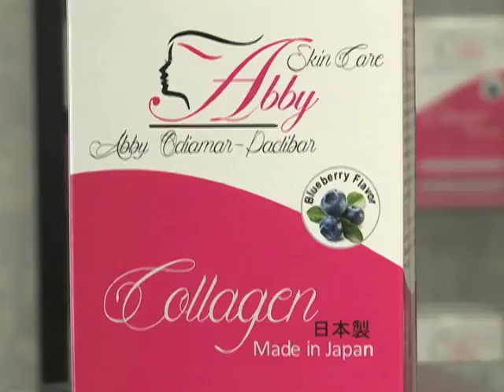NA AN3805 Skinability PRP Hair